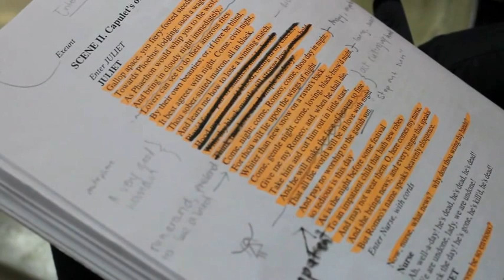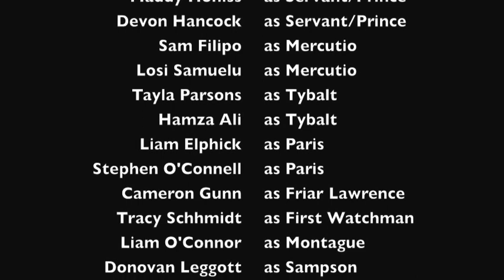Romeo & Juliet: The Aotea College Production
This is a Documentary that we (Emily, Monica and I) made for our Level 3 Media Studies assessment this year. We are super proud of it and wanted to share!
It follows the year 13 drama class at Aotea College as they prepare for their annual production - this year is was 'Romeo and Juliet'.